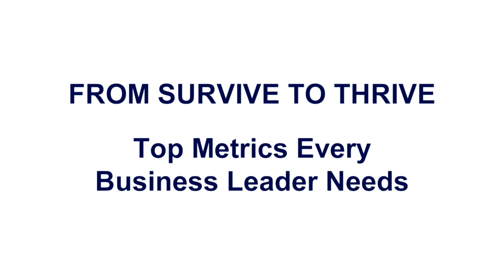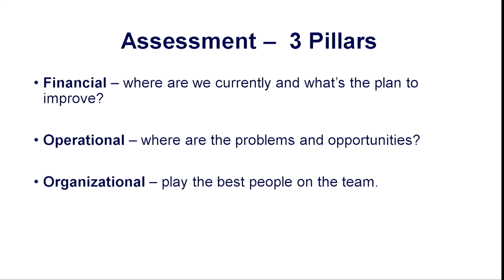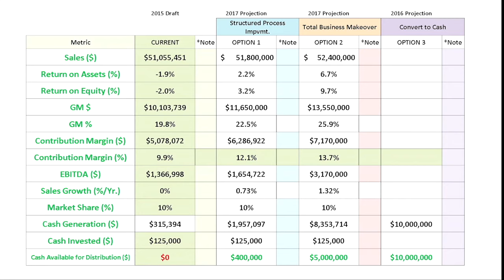Business Assessment Top Metrics: Robert L Webb & Associates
Video Source: A short excerpt from a Vistage presentation by our founder, Bob Webb.

Subject: Business Assessment Top Metrics

About Us: Robert L. Webb and Associates is a management firm specializing in providing CEO, CFO and Sr. Management services to privately-held and family owned businesses with financial, operational and organizational challenges. These services are normally requested when there is a need for professional management to achieve improved results or in distress situations where a lender or other stakeholder needs rapid changes made on an interim basis.

To learn more about our consulting and management services please